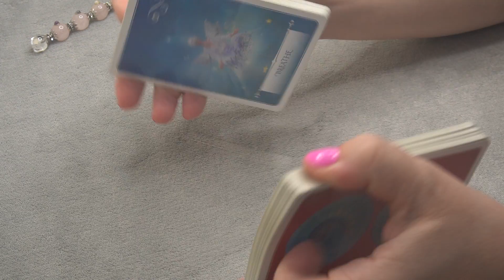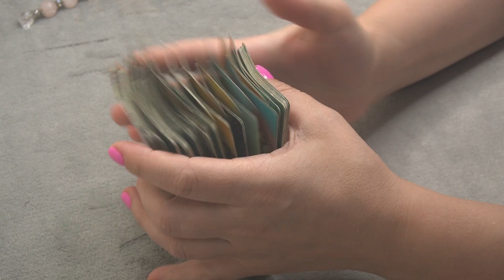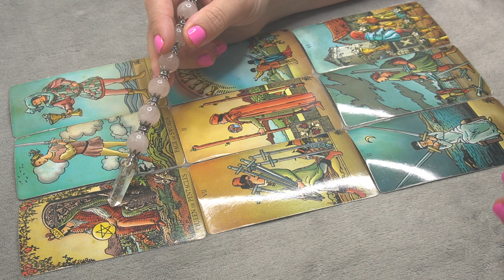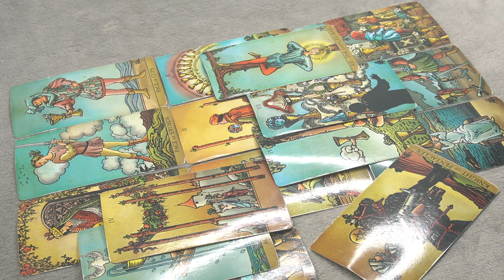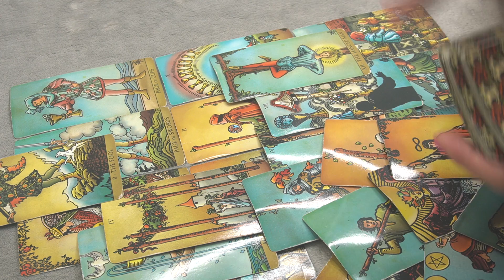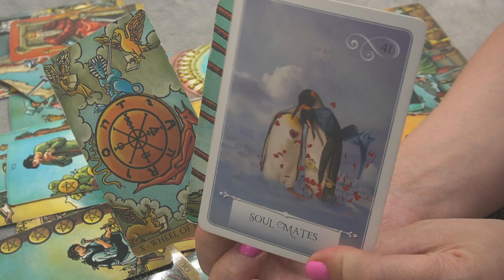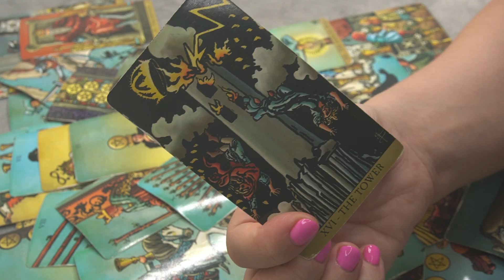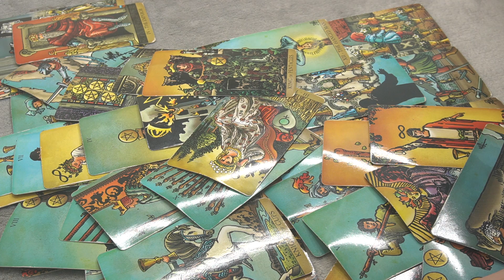DAILY ❤️MESSAGE JULY 8 * YOU BETTER BELIEVE THIS, IS COMING IN A BIG WAY *